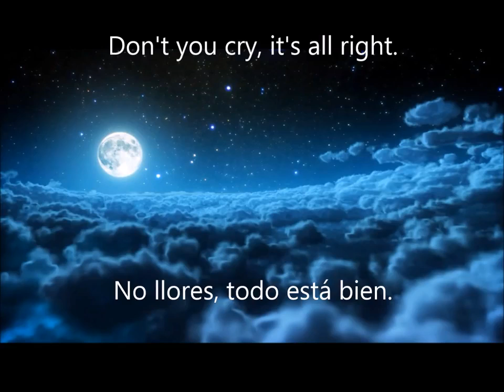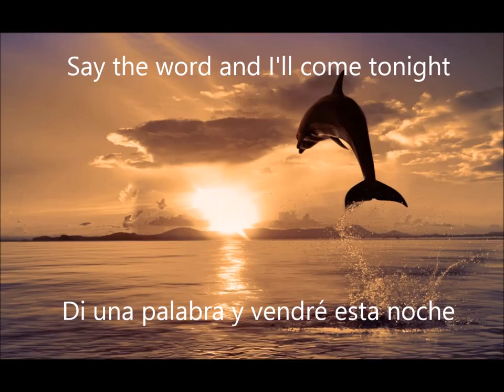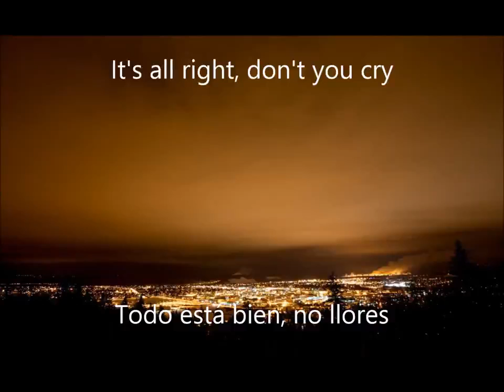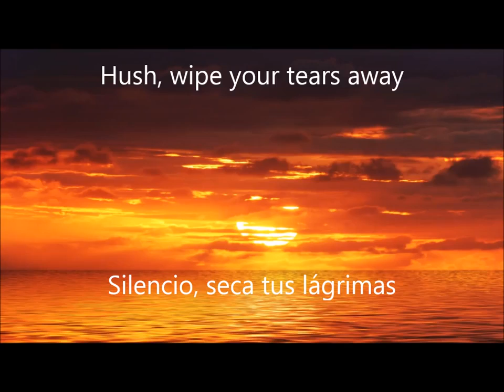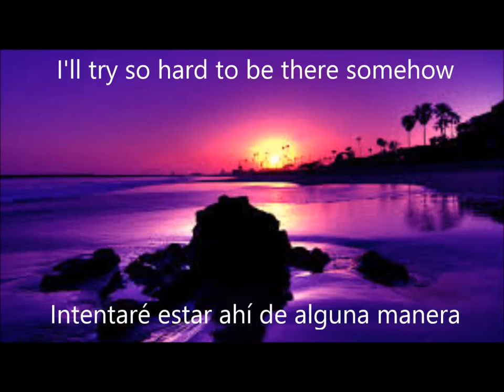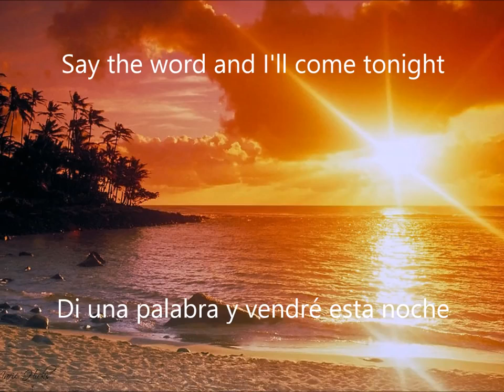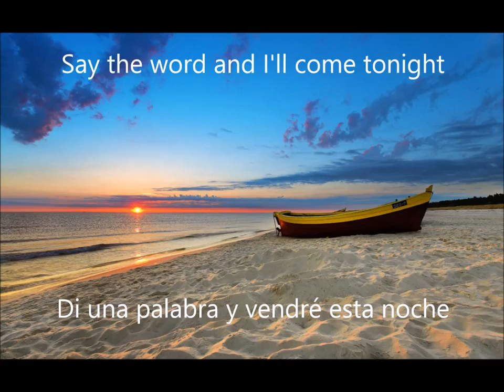A-ha / There's never a forever thing (Lyrics- Letra) Subtitulado Español- Ingles